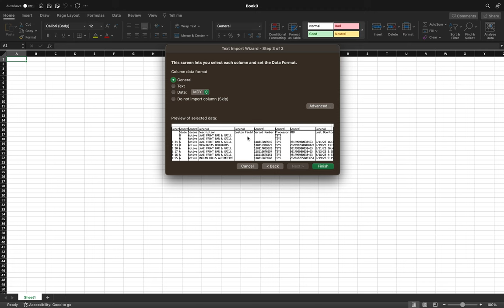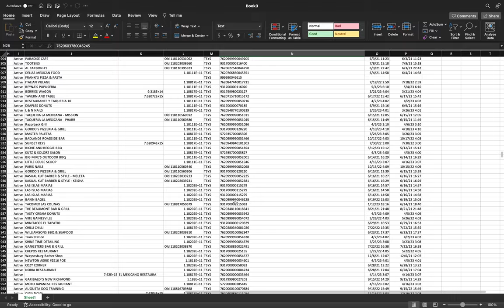Import SCV file to Excel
How to inport SCV file in MS Excel and select type for data in columns